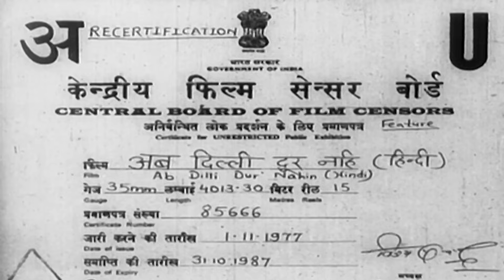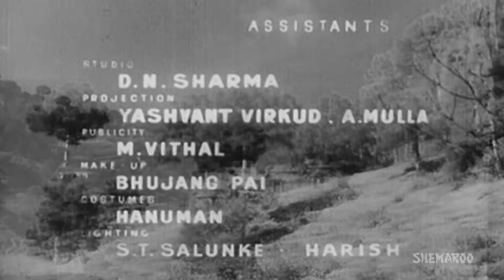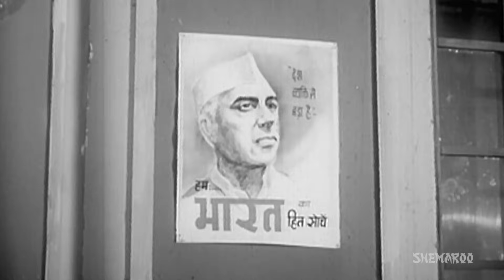Ab Dilli Dur Nahin (HD) - Master Romi - Motilal - Sulochana Latkar - Hindi Film - With Eng Subtitles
"Ab Dilli Dur Nahin is the story of a boy's journey in search of justice. Hariram a poor labourer is charged for a murder he has not committed. Now begins the arduous journey taken by his son Ratan to go to Delhi and present Hariram's case before Pt. Nehru. Will the son be able to do justice to his father and win his father's side?

YOR - 1957
Star Cast - Motilal, Master Romi, Sulochana Latkar
Director -  Amar Kumar
Producer -  Raj Kapoor
Cinematographer - Jaywant Pathare
Music Director - Dattaram
Dialogue - Muhafiz Hyder
Story -  Akhtar Mirza
Screenplay - Akhtar Mirza
Editor - Dinkar Shetye